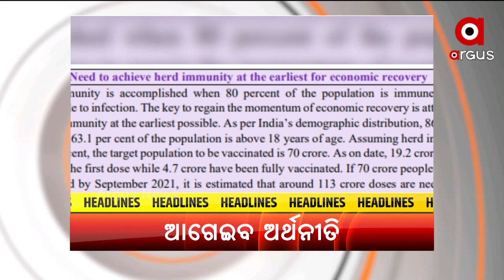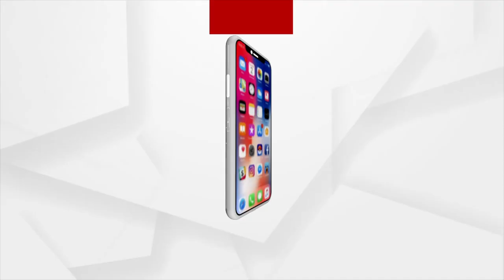HEADLINES 7 AM | 11 June 2021 | Argus News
ଲଘୁଚାପ ବର୍ଷାରୁ ବୈତରଣୀରେ ବନ୍ୟା ଆଶଙ୍କା…
କରୋନା କାଳରେ ଦେଶର ଆର୍ଥିକ ଅଭିବୃଦ୍ଧି ପାଇଁ କେନ୍ଦ୍ର ଅର୍ଥ ମନ୍ତ୍ରଣାଳୟର ପ୍ରସ୍ତାବ...
ସାମ୍ନାକୁ ଆସୁଛି ଚୀନର କରୋନା ଖେଳର ରହସ୍ୟ...
ସରକାର କା ମାଲ ଦରିୟା ମେ ଡାଲ…
 ଅନଲାଇନ ପାଠ ପଢା ଫେଲ ପରେ ଶିକ୍ଷା ବିଭାଗର ନୂଆ ଫର୍ମୁଲା…
ବର୍ଷା ବଢ଼ାଇଲା ଚାଷୀଙ୍କ ଚିନ୍ତା…
ଶ୍ରୀଲଙ୍କା ଗସ୍ତ ପାଇଁ ଭାରତୀୟ ଦଳ ଘୋଷଣା...